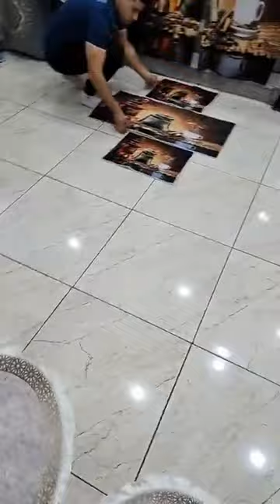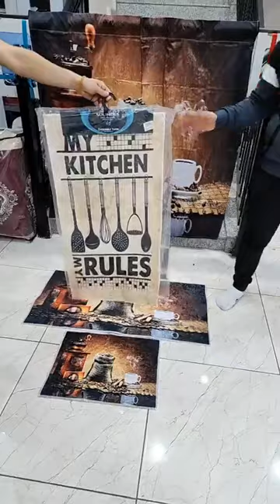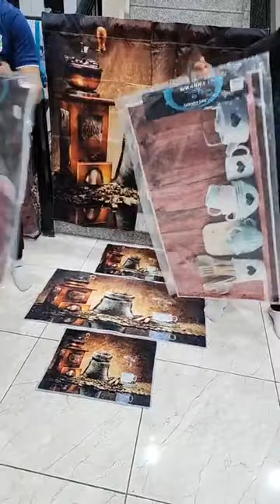باك طابي ترك 6 قطع 8500 دج ( 850 الف ) فقط 😱😱 عند خير الدين عين الدفلى شاهد الايف لن تندم 🥰🥰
بارطاجي ، محلكم ❤️ خيرالدين Home_Textile ❤️ للمفروشات ومختلف تجهيزات_العرائس 👰👰👰كما عودكم دائما مع الجديد من المنتجات وبأسعار 🤑 خاصة وحصرية لزبائننا 🛍 🤗
تشكيلات مختلفة متوفرة لدى محلكم KH_Home_Textile من : ستائر, افرشة, اغطية, مناشف، حقائب السفر وغيرها 😍

كما نعلمكم أننا قمنا بفتح جزء خاص لمختلف أنواع السجاد (الصالونات - المطابخ - الغرف - الحمام) 💠

🔹او اتصلو بنا على الأرقام 📞 :
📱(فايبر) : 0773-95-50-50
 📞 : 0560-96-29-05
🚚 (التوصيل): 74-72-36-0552